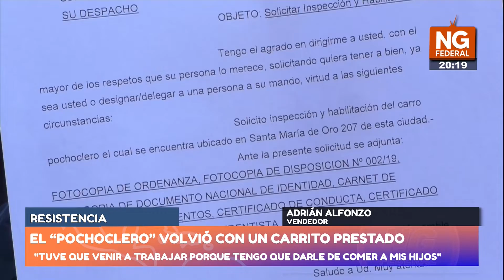NORTE GRANDE FEDERAL - EL “POCHOCLERO” VOLVIÓ CON UN CARRITO PRESTADO - RESISTENCIA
"TUVE QUE VENIR A TRABAJAR PORQUE TENGO QUE DARLE DE COMER A MIS HIJOS".
Este martes, Adrián Alfonso volvió a su legendario lugar después de 13 días para seguir trabajando con el carrito pochoclero de su mamá, hasta que se le devuelva el suyo. El 30 de junio un grupo de uniformados secuestraron el carrito que pertenecía a la familia Alfonso hace más de 30 años,  en plena peatonal de Resistencia
ADRIÁN ALFONZO _ VENDEDOR